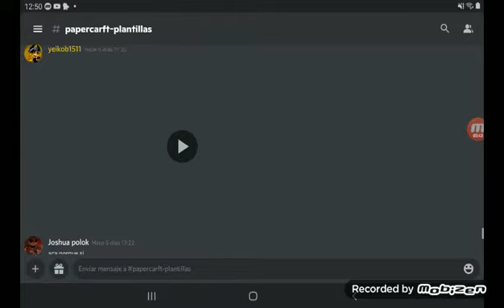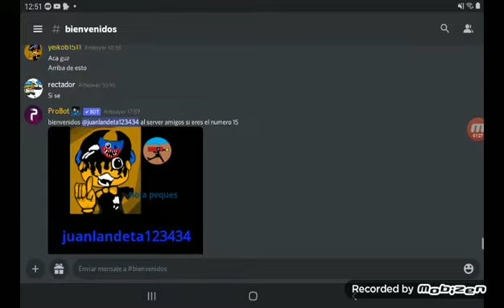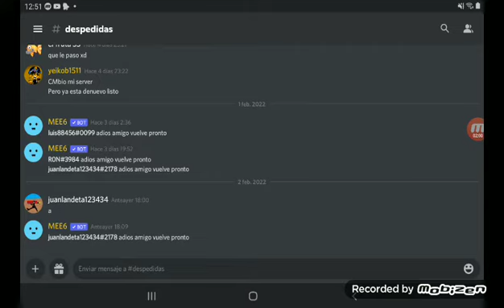mi nuevo discord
el anterior discord se malogro y cree otro

link de mi nuevo discord : este enlace ya no funciona

y sigan las reglas no ablen mucho